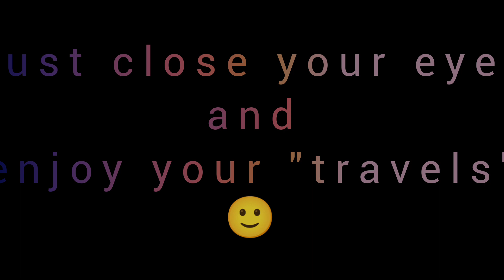Venice, Italy • Sound Recording Walk • Relaxing • Meditational • Sleep Therapy •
A different approach to exploring Venice  using only sound (and your imagination) to create the world around you...